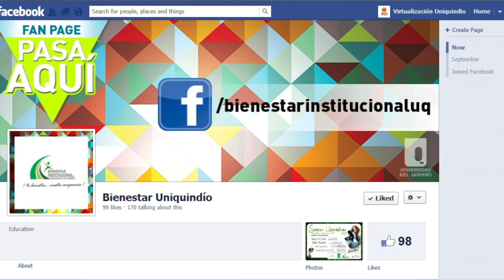Uniquindío en tus redes